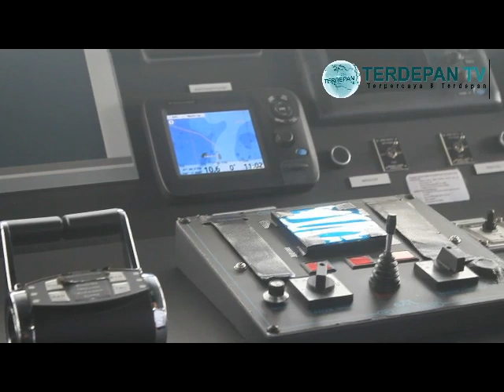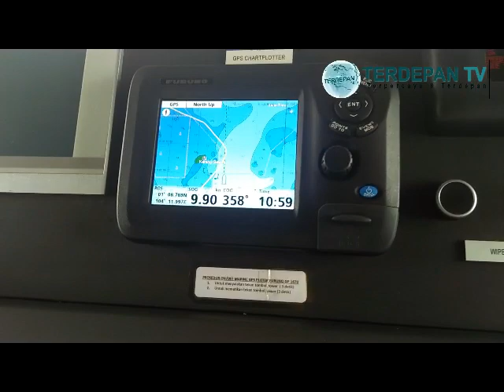Beginilah Aksi Bakamla dan BNN Menangkap Penyelundup Narkoba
Disimulasikan KN Belut Laut 4806 yang merupakan salah satu kapal patroli Bakamla RI sedang melaksanakan patroli “Operasi Nusantara” diwilayah perairan Indonesia bagian barat. KN Belut Laut 4806 yang dikomandani AKBP Capt. Nyoto Saptono dengan jumlah awak kapal sebanyak 25 orang.
Intelijen BNN menginformasikan kepada Bakamla, bahwa ada sebuah kapal yang akan menyelundupkan narkoba dari negara “X” akan menuju Batam. Kantor Pengelolaan Informasi Marabahaya Laut (KPIML) melalui Komando Pusat Operasi Nusantara (KODAL OPS) berkoordinasi dengan Kantor Zona Maritim Barat untuk melakukan pencarian terhadap Kapal yang dicurigai membawa narkoba. Kemudian Kepala Zona Maritim Barat memerintahkan Komandan KN Belut Laut 4806 yang sedang melaksanakan Operasi Nusantara untuk melakukan pencarian Kapal tersebut yang melintasi jalur Selat Singapura-Batam.

KPIML melaksanakan anomaly detection dengan menggunakan aplikasi Bakamla Integrated Information System (BIIS) terhadap kapal-kapal yang menggunakan AIS. Informasi intelijen lanjutan, diketahui kapal target bernama KM Budi Jasa 7 diperkirakan akan melewati Perairan Tanjung Sengkuang. Informasi ini diteruskan kepada Zona Maritim Barat untuk memerintahkan KN Belut Laut 4806 menyiapkan peralatan dan personil dalam melakukan pencarian dan intercept terhadap KM. Budi Jasa 7 di wilayah perairan Tanjung Sengkuang. KN Belut Laut 4806 bergerak menuju area pencarian.

KPIML terus memonitor keberadaan KM Budi Jasa 7 dan memberikan informasi secara terus menerus kepada KN Belut Laut 4806 dalam melaksanakan pencarian kapal target. KN Belut Laut 4806 berhasil mendeteksi keberadaan KM Budi Jasa I. Kemudian melaksanakan pengejaran terhadap KM Budi Jasa 7. Selanjutnya KN Belut Laut 4806 memerintahkan kepada KM Budi Jasa 7 untuk menghentikan kapal. Karena KM Budi Jasa 7 tidak menghentikan kapalnya, Komandan KN Belut Laut 4806, memerintahkan Tim pemeriksa atau Unit Reaksi Cepat Laut (URCL) untuk melaksanaka peran pemeriksaan dan penggeledahan Visit Boarding Search and Seizure (VBSS) ke KM Budi Jasa 7.

KM Budi Jasa 7 berhasil dihentikan dan dilakukan pemeriksaan terhadap Anak Buah Kapal (ABK) tersangka dan muatan kapal, hasil pemeriksaan ditemukan barang bukti yang dicurigai narkoba. Hasil pemeriksaan dilaporkan ke Komandan KN Belut Laut 4806 dan diteruskan ke Ka Zona Maritim Barat. Selanjutnya Kepala Zona Mitim Barat memerintahkan Komandan KN Belut Laut 4806 untuk mengamankan tersangka dan barang bukti serta membawa KM Budi Jasa 7 ke Pangkalan. Kepala Zona Maritim Barat menghubungi dan melaporkan hasil pemeriksaan KN Belut Laut 4806 kepada BNN agar BNN melaksanakan pemeriksaan lebih lanjut di pangkalan.

KM Budi Jasa 7 berhasil dibawa ke pangkalan, selanjutnya Tim RPE BNN yang berada di pangkalan melakukan pemeriksaan ruangan-ruangan di dalam kapal secara seksama dengan bantuan unit (K-9) anjing pelacak untuk memudahkan pencarian barang bukti narkoba yang kemungkinan disembunyikan oleh tersangka.

Hasil pencarian ditemukan barang bukti narkoba lainnya yang disembunyikan di bawah lantai kamar mesin. Setelah ditemukan barang bukti lainnya, kemudian Komandan KN Belut Laut 4806 menyerahkan tersangka, kapal, dan barang bukti kepada BNN. Selanjutnya BNN melakukan pengamanan terhadap tersangka, kapal dan barang bukti sesuai prosedur untuk dilakukan penyelidikan dan penyidikan lebih lanjut, latihan berakir.